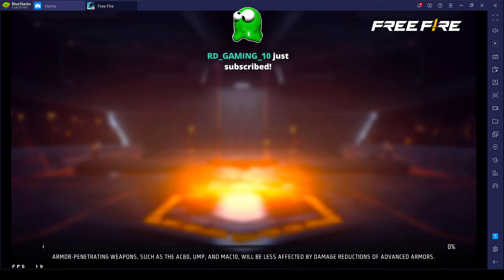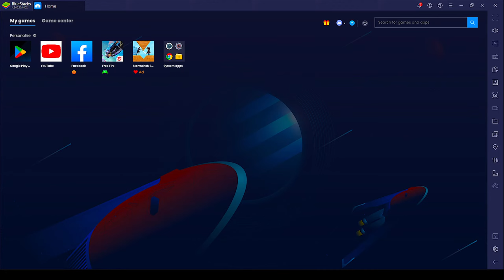CSR GrandMaster Lobby Is Very Hard 😭🤬 Classy Is Live !! 🖤❤️ Lets PUSSHH 🚀classyfreefire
LooK Who's Back 🤔😎 Classy Live 👽🔥 After Vacation 😅 Rank Push 🚀 ​​ ​

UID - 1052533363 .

In Game Name  -    ᴺˣᵀClassy☃

🖐️ Tags Ignore 🖐️